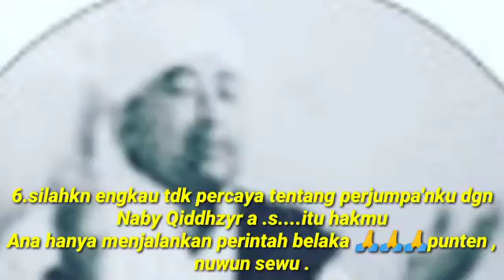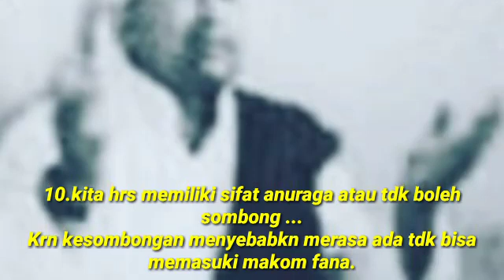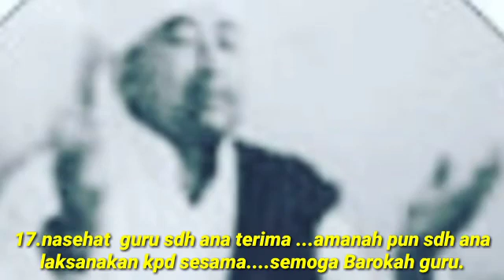Nasehat Naby Qidzyr a .s . Tgl 20 sept 2020